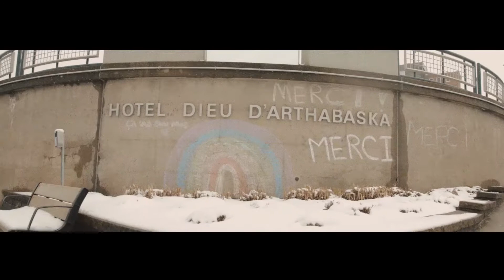Nektar : S4 Ép 9 - Jacques Brochu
13 novembre 2020
Quand l’artiste se penche sur les grèves du Saint-Laurent pour ramasser ces magnifiques bouts de bois sablées par le temps, en un coup d’œil, il sait déjà quelle forme prendra sa découverte. Jacques Brochu sculpte la matière brute, de préférences les métaux.

EM-AV20-NEKT-009-HD